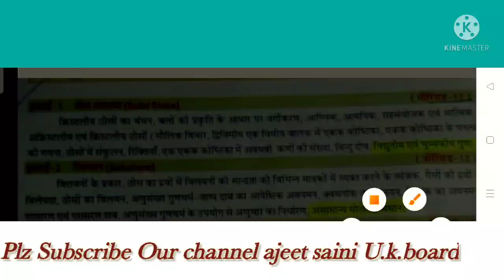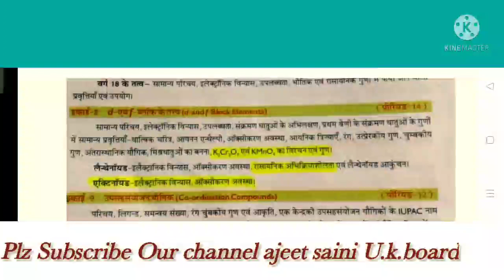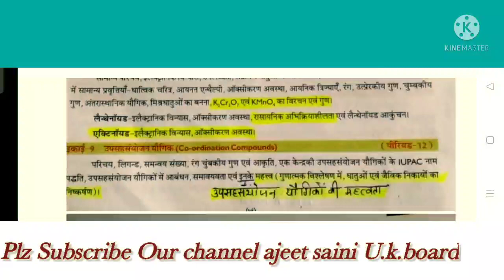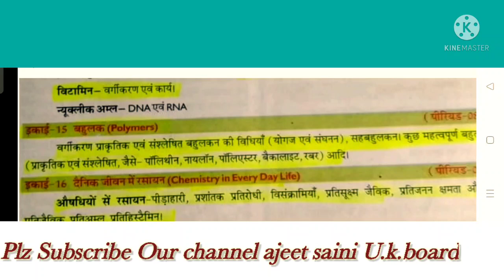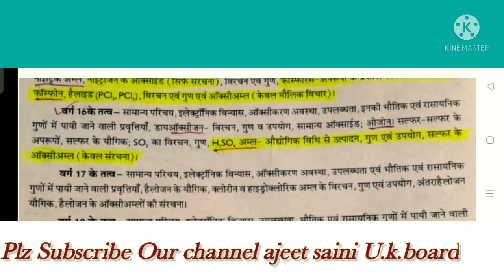Uttarakhand board |class 12 chemistry syllabus 2021 -2022|30% delete chemistry syllabus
Hii,
     I am Ajeet saini. Welcome our  youtube channel Ajeet saini.
:-trick base par mathematics ke questions.
:-hard work of question.
:- all topics cover board exam.